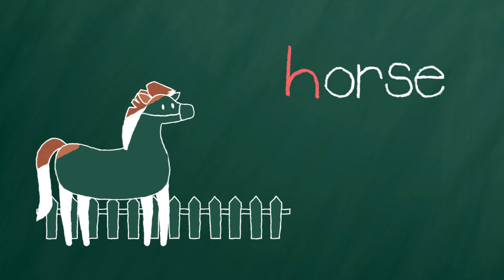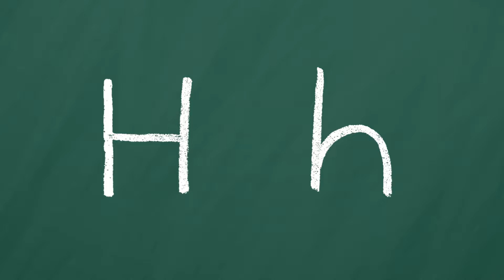Letter H Song - THE KIBOOMERS Preschool Phonics Sounds - Uppercase & Lowercase Letters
Sing-along and learn the letter H with The Kiboomers!

Welcome to Morning Circle Time with The Kiboomers.  This week's lesson focuses on the Letter of the Week - Letter H!!  This Letter H song helps kids learn about alphabet letter sounds, letter formation, phonics, lowercase letters and uppercase letters, and words that begin with the letter H.  Enjoy!

Letter H song lyrics for kids :
Uppercase and Lowercase Letter H

I can write upper case letter H
I can write lowercase letter h

Uppercase!

H - H - Horse
H - H - Heart
H - H - Hammer
H - H - Hug

Oh! I know so many words
That begin with letter H

Lowercase!

h - h - horse
h - h - heart
h - h - hammer
h - h - hug

Animation done by Dream Farm Studio
Keep on Bouncing with The Kiboomers!
Here's a few of our other most popular learning songs from The Kiboomers crew.

Do your kids like Cocomelon, Baby Bus, Bounce Patrol or The Wiggles? Do they love dancing around to catchy tunes like If You’re Happy and You Know It or Baby Shark? If so - they’ll love The Kiboomers! The Kiboomers offer educational songs and learning videos catered to young children as they play, laugh, learn and grow. Your toddlers, preschoolers and kindergarten kids will have fun learning about letters, numbers, colors and shapes as they dance and sing along with their favorite Kiboomers character! Whether it’s learning their ABC’s or Going on a Bear Hunt, they’re sure to have fun, laugh and smile as they grow!